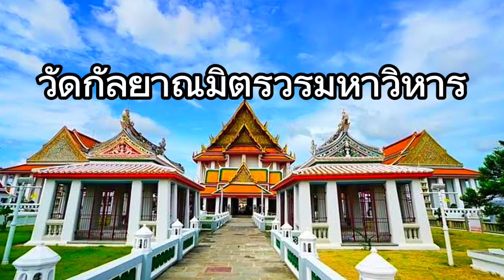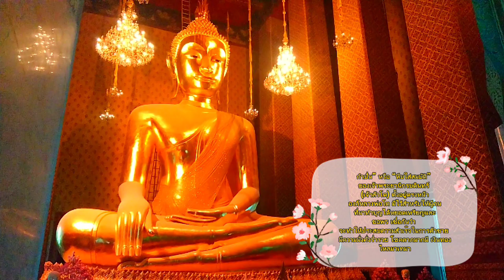ทัวร์ลงของแท้!! นักท่องเที่ยวมาเต็ม เมืองไทยแค่ปากซอยอีกแล้ว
วัดกัลยาณมิตร” สร้างขึ้นโดยเจ้าพระยานิกรบดินทร์ (เจ้าสัวโต) ที่ได้อุทิศที่ดินเพื่อสร้างถวายเป็นพระราชกุศลแด่พระบาทสมเด็จพระนั่งเกล้าเจ้าอยู่หัว รัชกาลที่ 3 จึงได้รับพระราชทานนามว่า “วัดกัลยาณมิตร” ซึ่งมีความหมายว่า “มิตรที่ดี” เพื่อเป็นอนุสรณ์แห่งมิตรภาพระหว่างพระองค์กับเจ้าสัวโต
พระพุทธไตรรัตนนายก” หรือ “หลวงพ่อโต ซำปอกง” พระประธานในพระวิหารหลวง เป็นพระพุทธรูปปางมารวิชัยองค์ใหญ่ที่มีความศักดิ์สิทธิ์มาก  ผู้คนนิยมมากราบสักการะขอพรในเรื่องของโชคลาภ การทำมาค้าขาย การเดินทางแคล้วคลาดปลอดภัย และขอให้มีมิตรภาพที่ดี ได้รับไมตรีจิตจากผู้ที่พบเจอ
ในช่วงเทศกาลตรุษจีนของทุกปี ชาวไทยเชื้อสายจีนและชาวจีนจะมากราบไหว้ขอพรองค์หลวงพ่อโต ซำปอกง ที่วัดกัลยาณมิตรกันหนาแน่นเป็นพิเศษ และนำเทียนแดงคู่ที่ทางวัดจัดไว้ให้มาทำพิธีไหว้เทพเจ้า เชื่อกันว่า จะทำให้เกิดความเป็นสิริมงคล มีความสุขความเจริญ โชคลาภหลังไหลเข้ามาไม่ขาดสาย